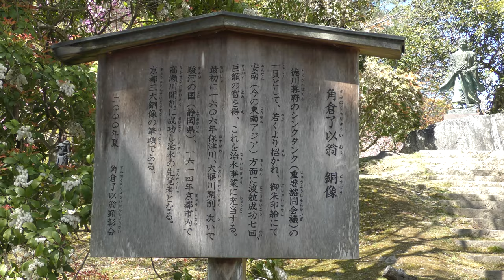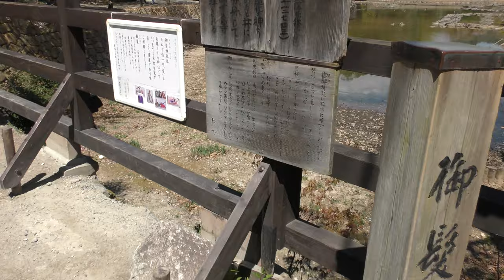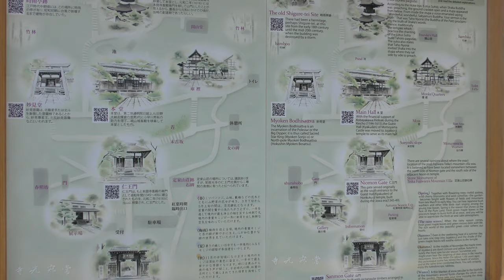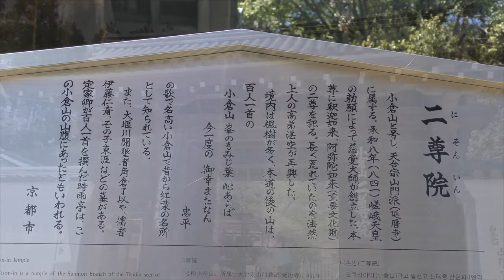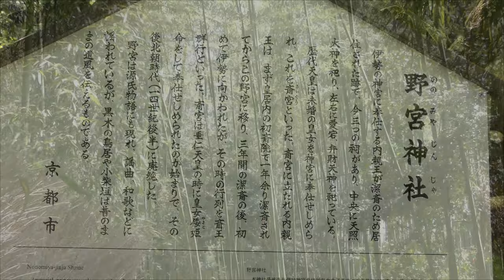⁴ᴷ 【京都 嵐山/2019】4/13(土)☆竹林の小径→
「嵐山」